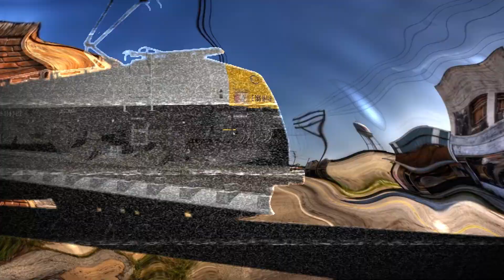6 Steam Train “Whistle” Sound Variations in 38 Seconds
*All Variations in this Video are created by me (DOLLY)

❗️The audio and video sources in this video were created in such a way that the viewers hears and sees the new UNIQUE content.